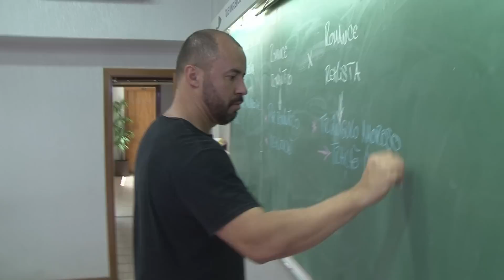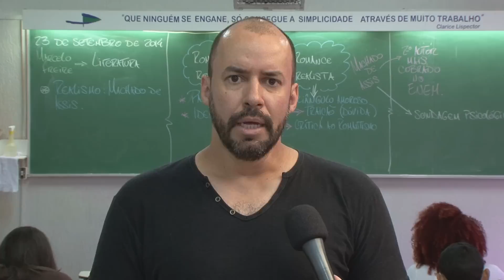ENEM 2014 - Redação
A redação do Enem vale mil pontos. Uma boa nota depende de treino e muita leitura sobre os assuntos da atualidade. É o que garante o professor Marcelo Freire, que prepara candidatos para a prova. Ele tem algumas dicas que podem ajudar a alcançar um bom resultado.